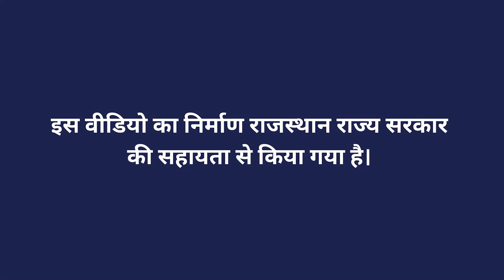नाडेप पिट पर विचार विमर्श